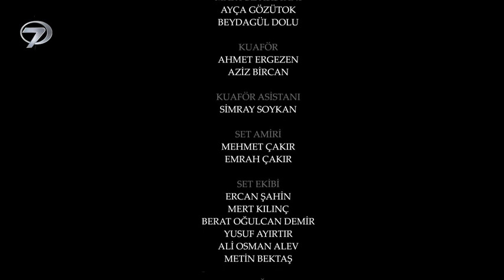Yaman Nananın Kıskandını Anladı Emanet 516 Bölüm.